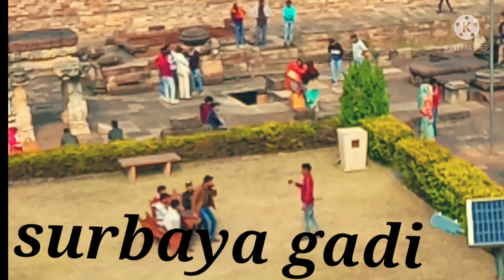My first vlog❤ my myfirstvlog2022 firstvlogviralkaisekare@ActiveRahul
My first vlog❤ myfirstvlog myfirstvlog2022 firstvlogviralkaisekare ‎@Active Rahul

my tags👇
vlog
vlogs
blogger
Indian vlogger
bloging video
first video
no 1 blogger
1st vlog
viral vlog
blog viral kaise kare
Aditya vlog
vikash karoriya vlogs
raju patodi vlog
Pradeep kumar vlog
blogs

first vlog virel
my first vlog viral music
my first vlog viral kaise kare
my first vlog viral music no
copyright
amy first vlog viral nahi ho raha hai
first vlog viral kaise kare,my first vlog today.my first
vlog video,my first vlog viral trick,my first vlog in
youtube,first vlog.my first vlog on youtube,my first
vlogs,how to viral my first vlog.my first vlog viral
kaise kare 2022,my first vlog viral kaise karen,my first
blog.my first vlog video 2022,my first vlog hindi,my
first vlog viral video.my first vlog viral on youtube,my
first vlog tags,vlog.vlogs.günlük vlog.daily vlog,travel
vlogsjpinoy vlogs,hriday vlog.daily vlogs,funny
vlogs,temizlik vlog.sourav joshi vlogs,ev vlog.gym
vloglâm vlog.sourav joshi vlog.ss vlogs,veda
vlog.hung vlog,s8ul vlog.car vlogs.ypm vlogs,k18
vlogs.kahve vlog.sehri vlog.iftar vlog,scout vlog.havuz
vlogivana vlog.house vlog.tatil vlog.çeşme vlog.paras
thakral vlogs,latest vlog.travel vlog.family vlog.mortal
vlog.s8ul vlogs